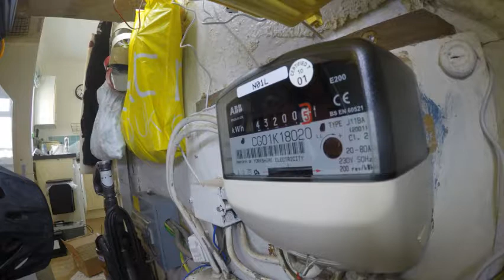Meter timelapse readings single Solar install